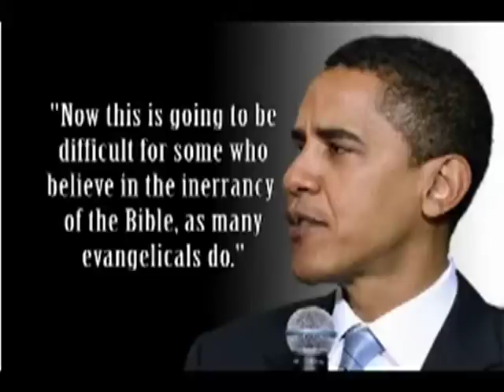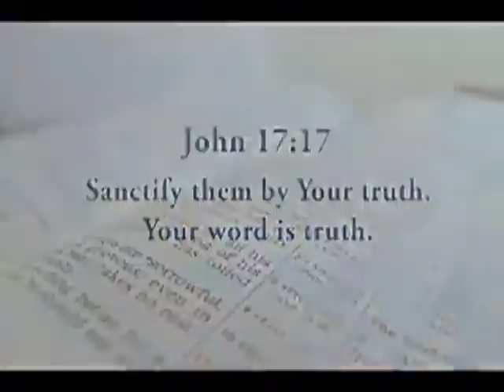Reason #2 - Why Barack Obama Is NOT A Christian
Barack Hussein Obama denies the teachings of the Bible, while using verses in the Bible to push his own political agendas.